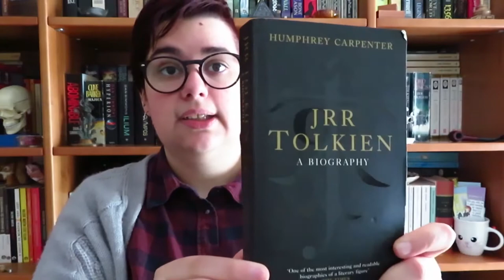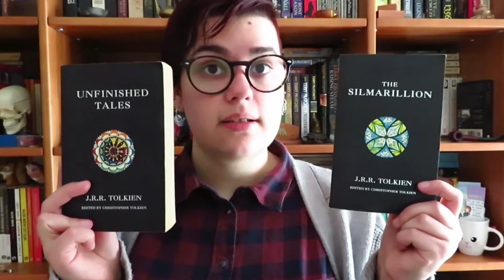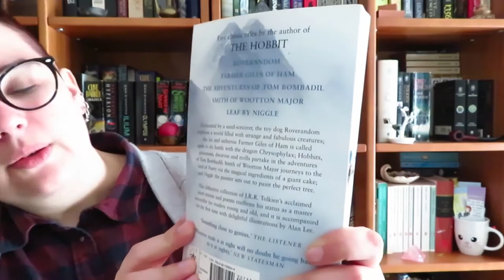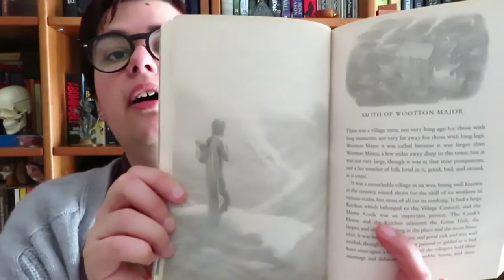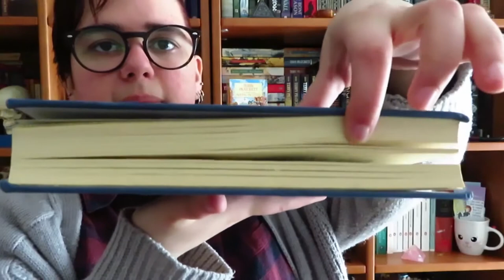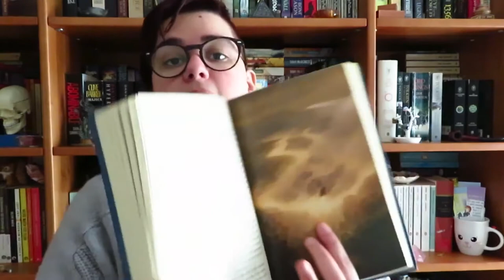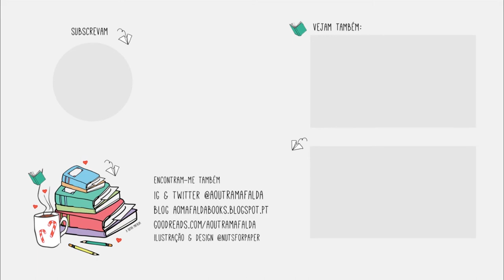Book Haul Setembro 2019 | Hobbit Week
*Este vídeo foi gravado em finais de Abril/Maio daí estar vestida para o frio e com o cabelo substancialmente mais curto ;) (supostamente era o meu Book Haul de Maio xD). No próximo mês regressamos aos Book Haul's normais.

📚 Livros mencionados!
- J. R. R. Tolkien A Biography de Humphrey Carpenter
- The Silmarillion de J. R. R. Tolkien
- Unfinished Tales de J. R. R. Tolkien
- Tales from the Perilous Realm de J. R. R. Tolkien
- The Children of Húrin de J. R. R. Tolkien